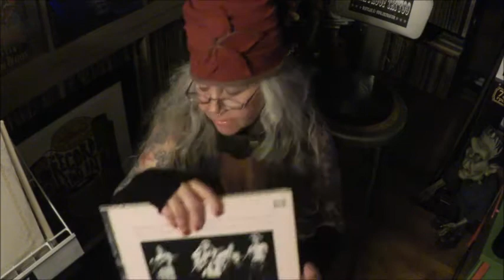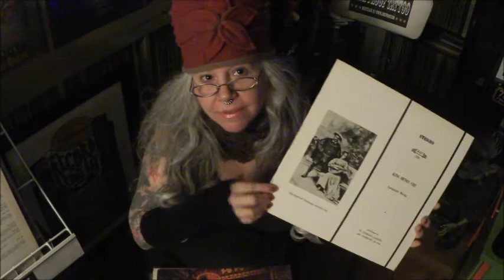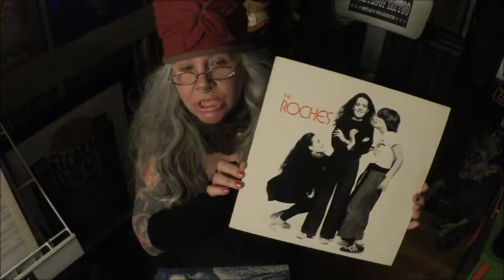New Year's Monday Thrift Finds and Chat with Tink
Happy day after New Year! Fun 3 thrift stop day! lol. Lots of fun record finds! Hugs out for a fun 2017!